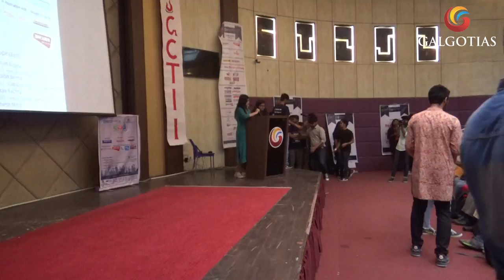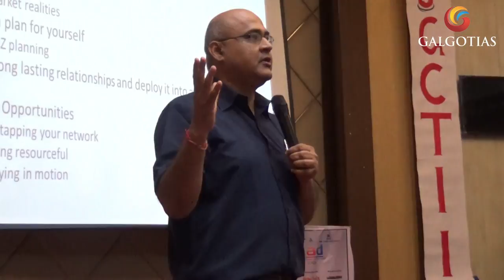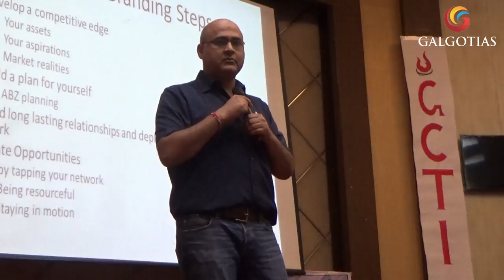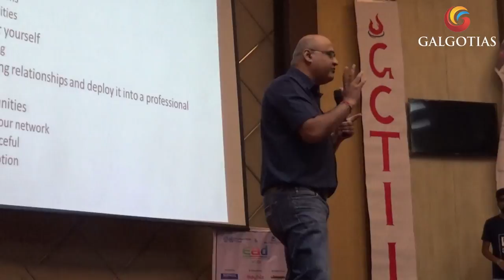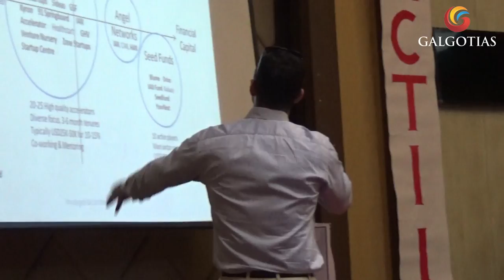Start Up Summit in Galgotia College with IIT Kharagpur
One Day Start up Summit in Galgotia College with IIT Kharagpur

Entrepreneurship Cell IIT Kharagpur and Galgotias College of Engineering & Technology jointly organized the Entrepreneurship Awareness Drive in Galgottia College on 10th of October 2018 at Galgotias Campus-I

This Entrepreneurship Awareness Drive was started since 2009, to cater needs of entrepreneurs and enhance the entreprenuel skills of those students who are interested in start-up.

On behalf of Galgotias Family Dr. S K Verma, Dr. Praveen Madhuri and Dr Bipin Srivastava welcomed the guests. Dr.S.K.Verma, Dean Incubation, in his inaugural speech welcomed the Chief Guest and Guest of honours, speakers from corporate world representatives of I IT Kharagpur and over 500 participants from different college of NCR region. He gave a brief outline of start up activities at GCET CAMPUS and  gave highlights of various initiatives taken by GCTII the e- cell of Galgotias Educational Institutions.

In this, Mr. Snehash Mitra- Co Founder of Nearbuy Near, Mr. Amitabh Verma- ex Google marketing Head, Mr. Gaurav Kachru- The CEO of 5 Start Up ideas Super Fruit and Mr. Niranjan Gutta- CFO of Hero Motocorp and Mr. Ashish Kumar, Su-Kam inverter of gave the students the required knowledge regarding enterprenuership and start-up and answered the queries of students.

Mr. Snehesh Mitra told students about technology and tech start up. Mr. Amitabh Varma gave tips about personal branding.

At the same time, Shri Gaurav told how start-up can be picked up and Mr. Niranjan Gupta inspired students for start-ups and entrepreneurship. During the session, students also questioned with enthusiasm and the guests answered with impeccably.

At the end of the programe a joint press conference was addressed by representative of IIT Kharagpur, Galgotias Educational Institutions and people from Coprorate World.